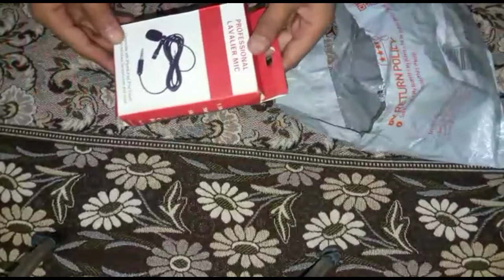Daraz Order Unboxing